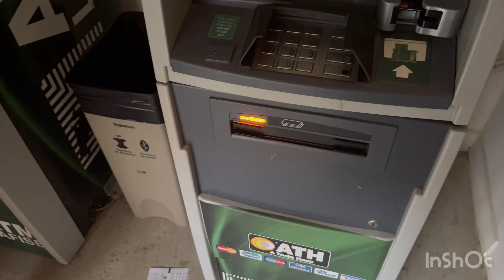300$ POUR UN TAXI? + LE PLUS BEL HOSTEL!! | Costa Rica Vlog_9